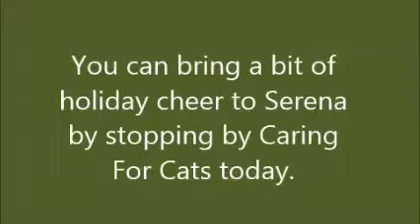Serena Adopted - Caring for Cats No Kill Animal Shelter in Minnesota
Hours:
Monday         5:00 - 7:30 p.m.
Tuesday        5:00 - 7:30 p.m.
Wednesday    Closed
Thursday       Closed
Friday           5:00 - 7:30 p.m.
Saturday       1:00 - 3:00 p.m.
Sunday         1:00 - 3:00 p.m.

Serena recently found her forever home!  Yeah!  We have other calico cats, female cats, and cats with feisty attitudes still looking at the shelter!  Come in and visit us soon!